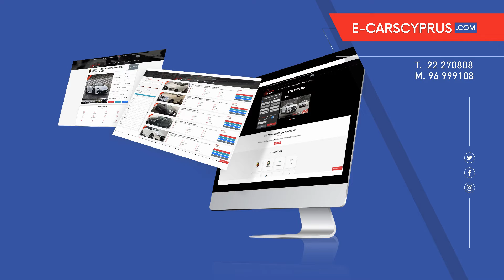This week range of cars available for sale - Volume -22-